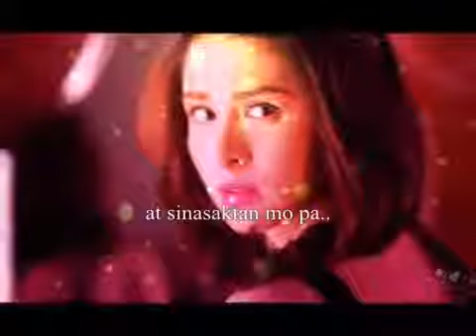Anong Daling Sabihin by Kyla with Lyrics Temptation of Wife Philippine Remake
this song is verry sad song :(